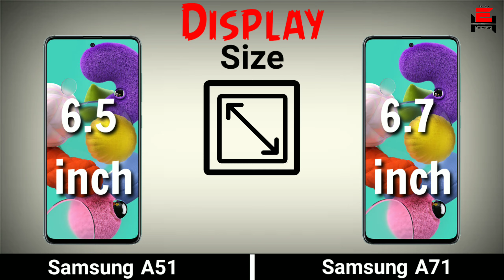Samsung A51 VS Samsung A71| Teacnolagy Empire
Dosto Is Video Mai Maine Aapko Samsung A51 VS Samsung A71 ka Cparasion Kiya Hai Ummeed Hai ki  Aapko Ye Video Pasand
Aayegi

                           WHARNING!
The final result you have to know that this result based on numbers and specifications and we do not have to give finel judgement the winning device in this camparision is the best

 Who have the decision to chose which one is the best

Your Quiries-
Samsung
Samsung New Smartphone
samsung a
Samsung a51
Samsung A71